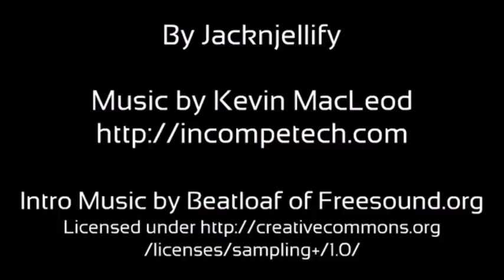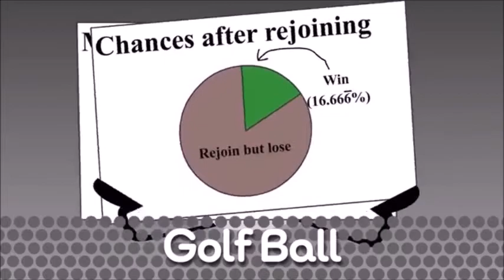how to ruin bfdi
tell me what show/video game I should ruin next